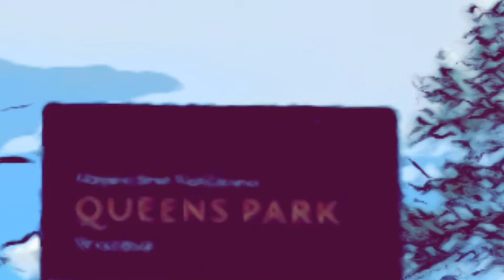윤원선 호주 퀸즐랜드주 여행 2020